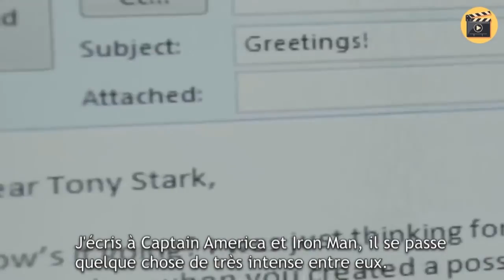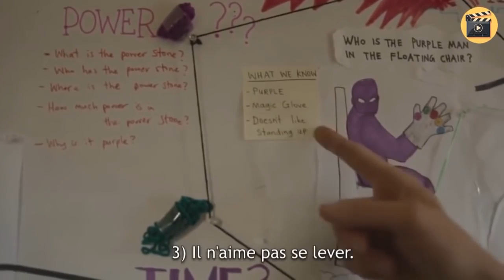THOR 3 RAGNAROK Bande Annonce amusante | Teaser VOSTFR 2017 - Marvel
Découvrez la bande annonce rigolote et originale de THOR 3 RAGNAROK qui sortira le 27 octobre 2017.